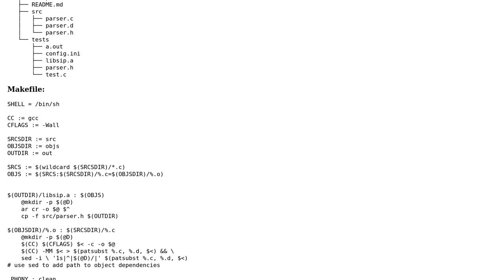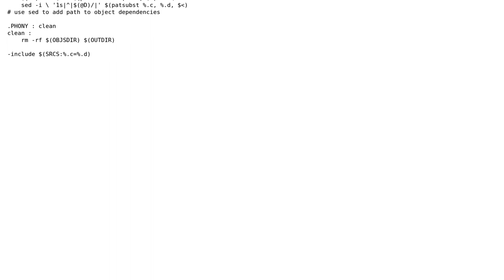Code Review: Makefile to build library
With thanks & praise to God, and with thanks to the many people who have made this project possible! | Content (except music & images) licensed under CC BY-SA | Music | Images & others | With thanks to user vnp user karim user 200_success and the Stack Exchange Network Trademarks are property of their respective owners. You are responsible for your own actions.